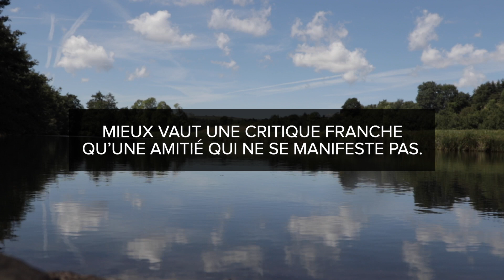Proverbes Lecture 33 - Chapitre 27 - Église M